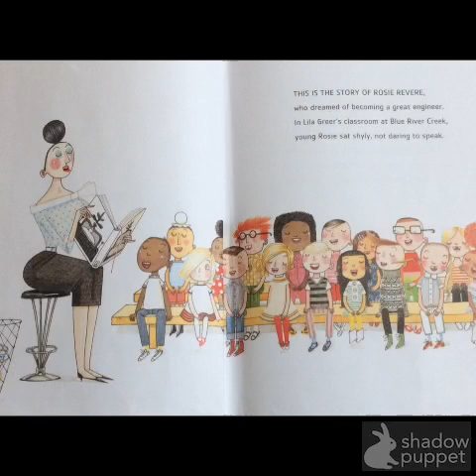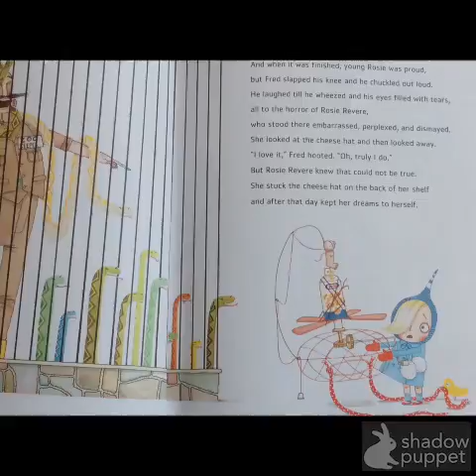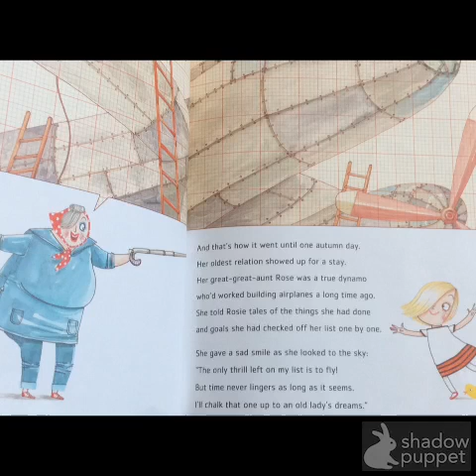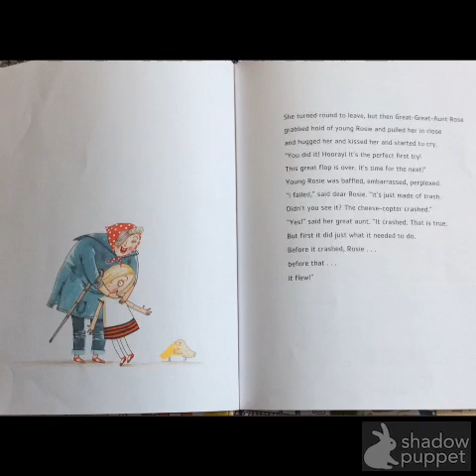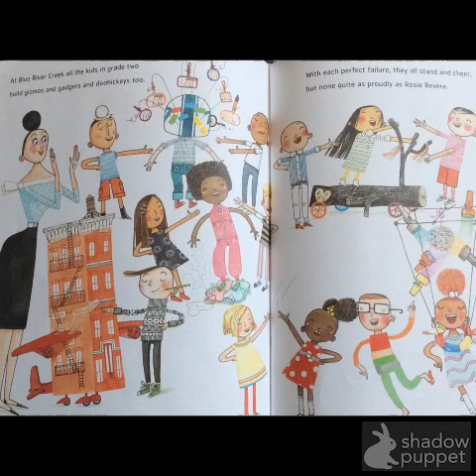"Rosie Revere Engineer" read by Salmon Creek Elementary 3rd grade teacher Mr. Stone.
This is a read aloud of the book "Rosie Revere Engineer" read by Salmon Creek Elementary 3rd grade teacher Mr. Stone.

Why is failure important? What would happen if everybody gave up after only one try?